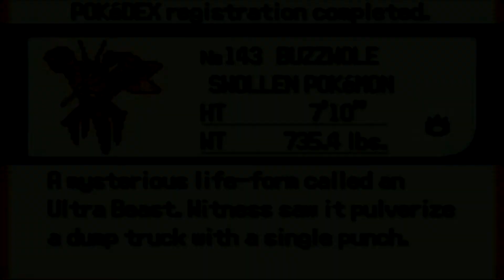Pokemon Mega Power - Part 32 - Guzzlord Buzzwole And Lande Tower